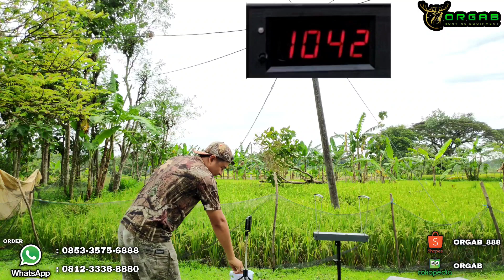🔴 MONSTERNYA BIG GAME 🐗 ‼️ AFC Sang Penakluk BIG GAME FULL CNC POWERFULL DAN MEMATIKAN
SELAMAT DATANG di ORGAB
SALAM SATU LARAS!!!
JEDOR JEDORR JEDOOORRR!!!

AFC Adalah Salah Satu Unit Andalah Bagi Para Sniper di Berbagai Penjuru Daerah. Dengan Power Yang sangat Garang, Unit Ini mampu menembus 1000++ FPS Loh... Yuk Simak Keseruanya hanya ada di Channel ORGAB Bojonegoro Pusat senapan angin berkualitas dan Terpercaya di Indonesia

Halo bos.  Untuk tanya* dan order Langsung WA saja bos 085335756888 / 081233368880

Untuk sparepart dan aksesoris

Jangan lupa simpan nomor ORGAB untuk Promo dan Update stok secara Eksklusif.
SALAM PECINTA AKURASI
SALAM JEDOR TANPA RIBET 🔥

Dapatkan unit yang berkualitas tinggi, akurasi TERBUKTI dan harga yang bersahabat.
- Teleskop sudah diZeroingkan ✅
- Magazine dijamin lancar ✅
- Resmi Dapat surat Izin kepemilikan dan Bergaransi
- Pelayanan pasca order yang ramah dan terus dibimbing jika ada kesulitan 🥰 ✅

*BUKA SETIAP HARI JAM 07:00  - 16:00